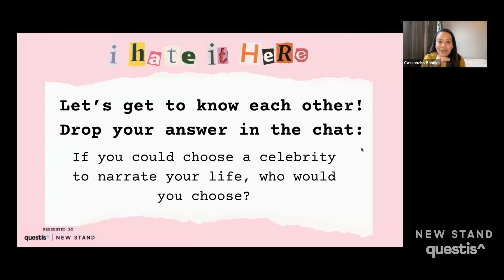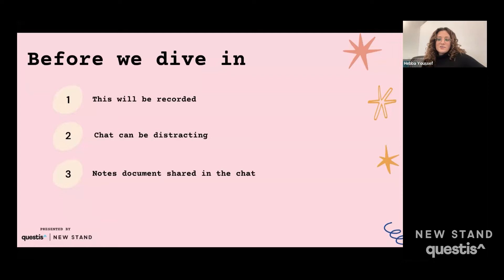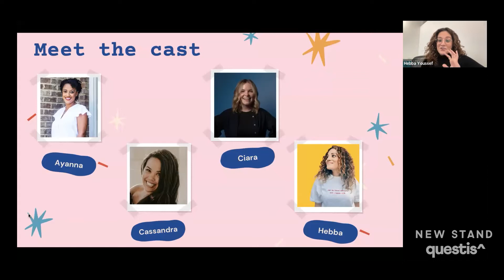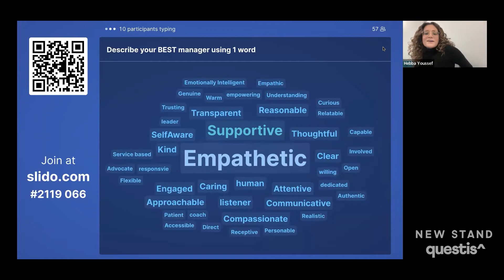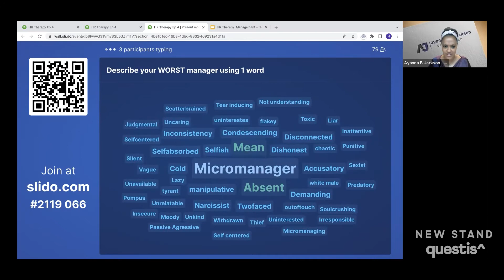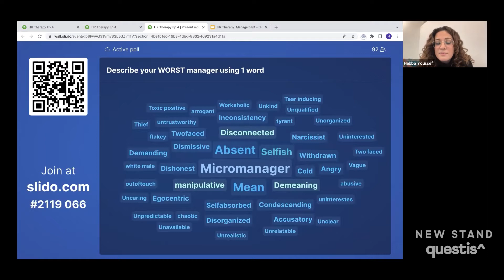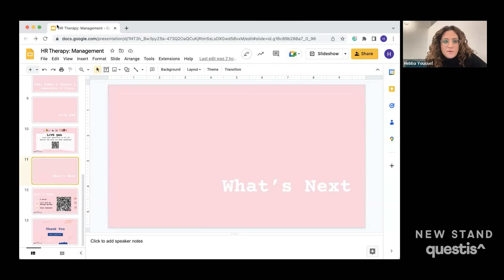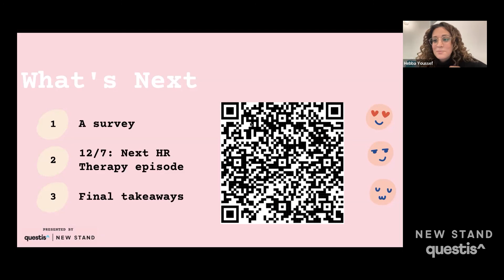HR Therapy: The Not-So-Secret Ingredients of a Great Manager